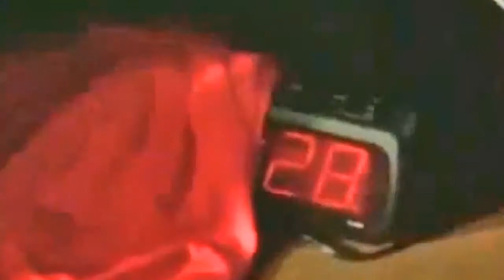The Room In-Depth Analcyst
We're going Trick-or-Treating as Mark and Johnny this Halloween because this movie has apparently entered the public domain or something, I dunno.
Either way, this movie is a treasure of American cinema and there's a link to it
If you want the video but with the delay, at some point, this link will work